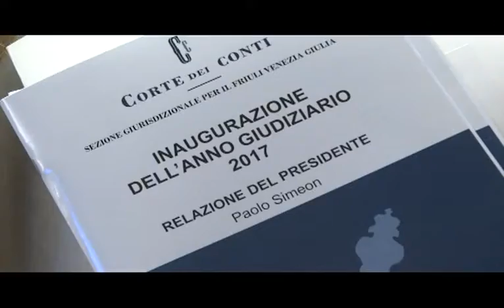Corte dei Conti: Serracchiani, la Regione FVG applica controllo della spesa e trasparenza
"Relazioni molto puntuali, che hanno evidenziato il grande lavoro che la Sezione regionale della Corte dei Conti sta facendo per il controllo della Finanza pubblica in Friuli Venezia Giulia". Con queste parole la presidente della Regione Debora Serracchiani ha commentato oggi, a margine della cerimonia dell'inaugurazione dell'Anno giudiziario della Sezione giurisdizionale per il Friuli Venezia Giulia, le relazioni del procuratore regionale Tiziana Spedicato e del presidente della Sezione Paolo Simeon.